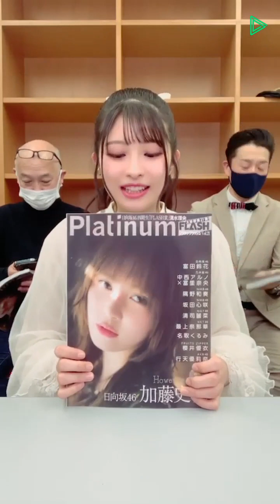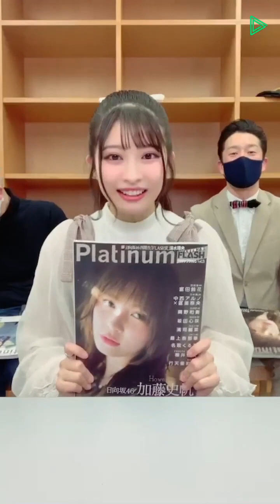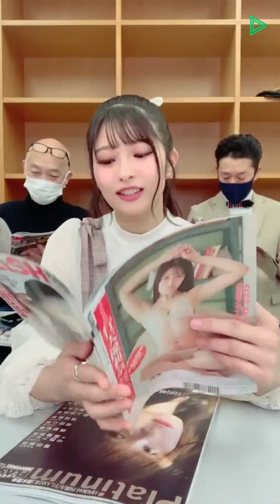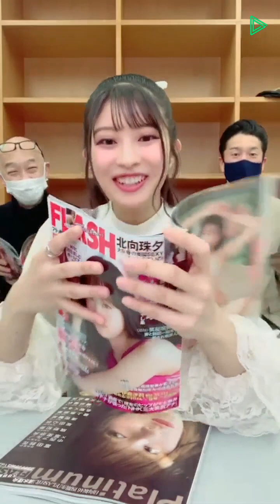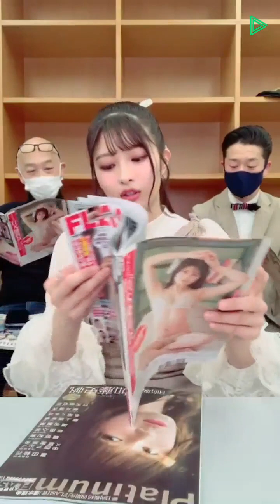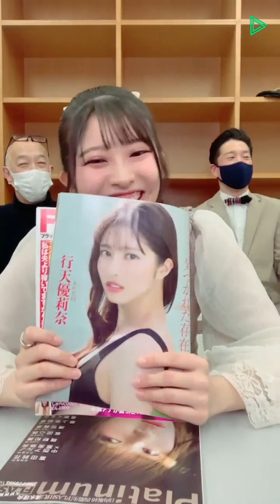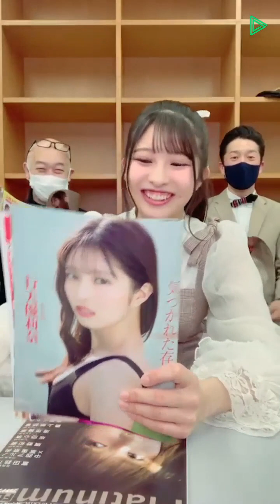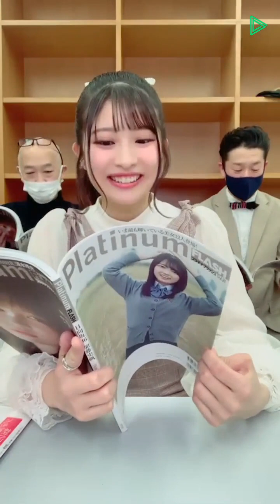2023年02月28日 20時00分58秒 PlatinumFLASH21あおきー×菊地×行天優莉奈 LINE LIVE